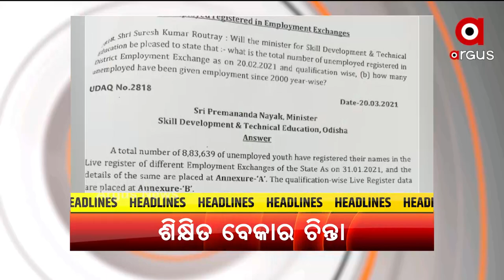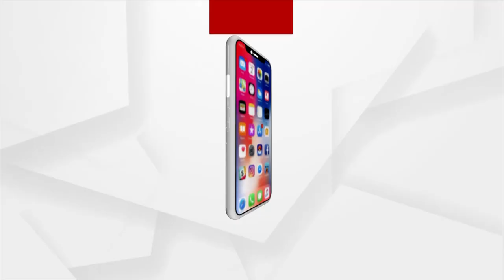HEADLINES @ 7 PM | 30 SEPTEMBER 2021 | ARGUS NEWS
+କିଏ ପିନ୍ଧିବ ପିପିଲି ମୁକୁଟ
+ଚୋରକୁ ଧରିବା ବଦଳରେ ପୋଲିସ ମାଗୁଛି ଚୋରର ମୋବାଇଲ ନମ୍ବର
+ହାତୀ କରିଡରକୁ ନେଇ ଟଣାଓଟରା
+ଗୋବିନ୍ଦ କୁମ୍ଭାର ହାଜତ ମୃତ୍ୟୁ ଘଟଣାରେ କାହିଁକି ଚୁପ୍ ପୋଲିସ